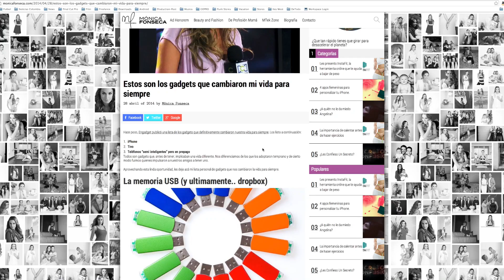Mónica Fonseca | Reel